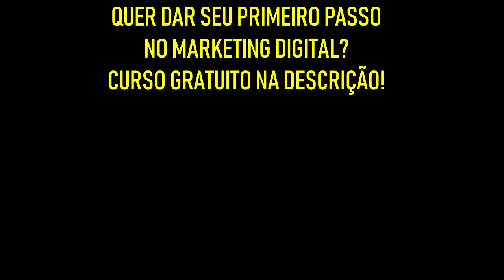Como Ter Sucesso DEFINITIVAMENTE No Marketing Digital | Diogo Mitsuda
Definitivamente irei falar tudo que fiz para alcançar meu sucesso no marketing digital.

Forte abraço!
Sucesso!

Diogo Mitsuda